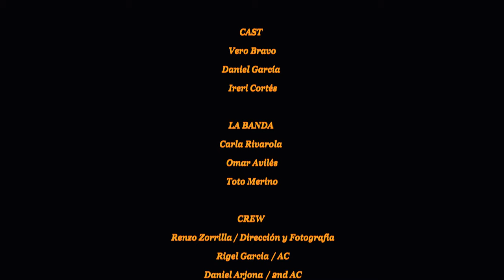Carla Rivarola - Era La Ranchera (Video Oficial)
Video musical de "Era La Ranchera" de Carla Rivarola
Dirección: Renzo Zorrilla
Con Vero Bravo, Daniel García e Irerí Cortés
Salón los Ángeles

LETRA
Quise parpadear y en un instante te esfumaste de mi vida
¿Cuándo volverá a brillar el sol que te calienta las pupilas?
Me dejaste alucinando en el desierto
Con los buitres saboreándose mi cuerpo
No te vayas, por favor
Vamos a hablar de sentimientos

¿Será que los recuerdos están hechos para verse tras vitrinas?
¿Es verdad que nuestro amor fue sólo un truco de la luz en la cantina?
Te escondiste detrás de una cortina
Mientras yo me revolcaba en glicerina
Qué cansado que es quererse
cuando gana la rutina

Ay amor, ¿en quién pensabas?
Cuando me besabas en la puerta de tu casa
Y yo jurándote
Ay amor, ¿con quién estabas?
Cuando fui a buscarte y te encontré besando el aire
Imaginándote quién sabe putas qué

Voy a sangrarme la herida para que mi vida no explote a presión
Voy a cambiar tu veneno por otro mejor

¿Cómo es que te fuiste sigilosa sin dejar ninguna huella?
¿Cómo te perdiste por ahí desdibujando mis estrellas?
¿Por qué vienes a matar mis ilusiones
Cuando yo ya no buscaba distracciones?
Si tu dolor es mi dolor
¿Por qué mi amor no es suficiente?